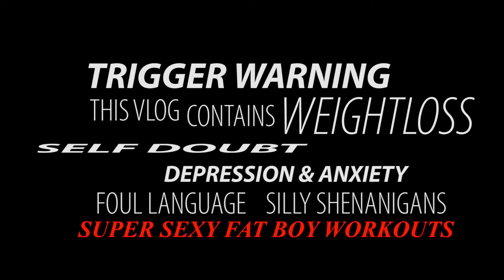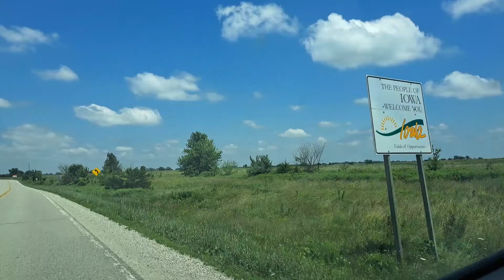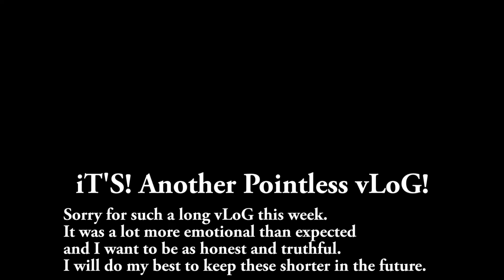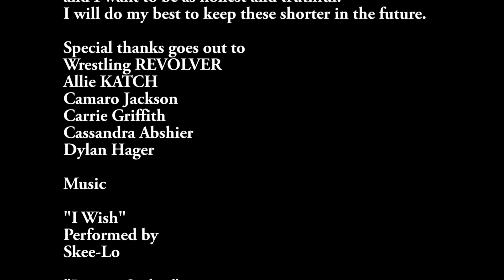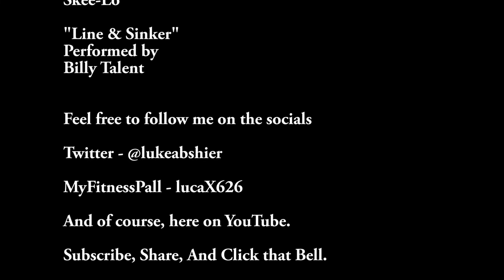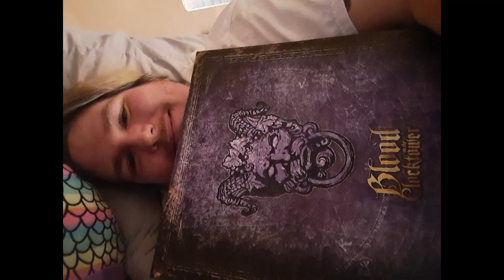iT'S!, Another Pointless vLoG! (Week 2 - WrestlingREVOLVER Roadtrip) DDPYoga, Davey Richards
Sorry for such a long vLoG this week.
It was a lot more emotional and angry than expected  but I didn't want to hide what I am going through so it ended up being a lot longer than intended.

I will do my best to keep these shorter in the future.

Wrestling REVOLVER @PWRevolver
Allie KATCH @AllieKATCH
Camaro Jackson @HEELCamaro
Carrie Griffith
Cassandra Abshier
Dylan Hager @dhagerj15

Music
"I Wish"Performed
by Skee-Lo
"Line & Sinker"Performed
by Billy Talent
Feel free to follow me on the socials
MyFitnessPall - lucaX626
And of course, here on YouTube.